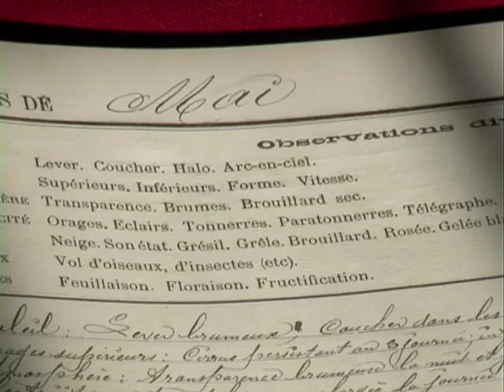Damon & Naomi (Official) - Within These Walls (2008)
Official video for the title track from the album "Within These Walls"
Directed by Cedrick Eymenier, filmed at Mont Aigoual, France, 2008